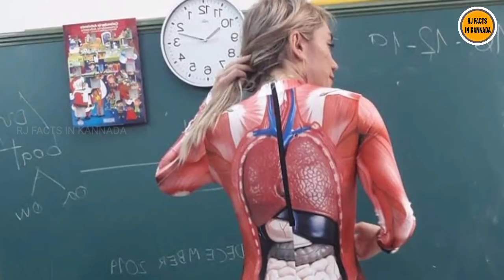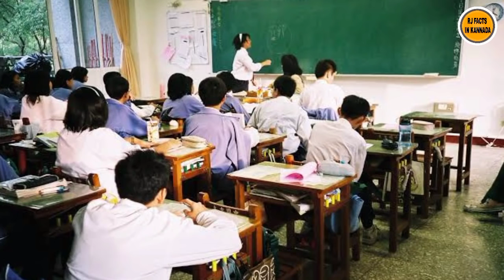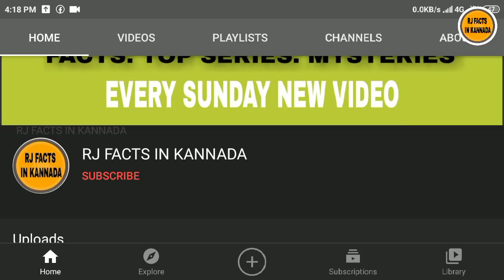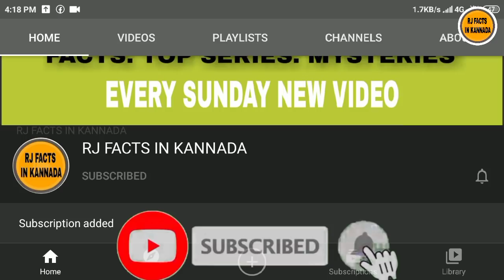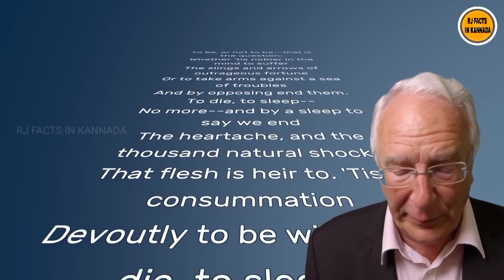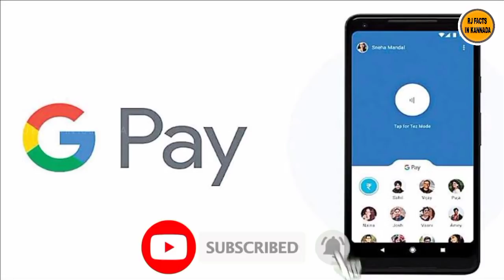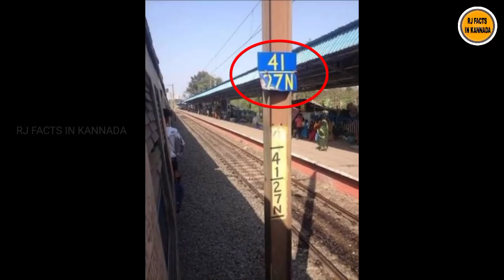TOP INTERESTING AND UNKNOWN FACTS IN KANNADA|NIMAGIDHU GOTTA:17|RJ FACTS IN KANNADA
TOP INTERESTING AND UNKNOWN FACTS IN KANNADA|NIMAGIDHU GOTTA:17|RJ FACTS IN KANNADA| ಆಶ್ಚರ್ಯಗೊಳಿಸುವ 10 ಅದ್ಭುತ ವಿಷಯಗಳು